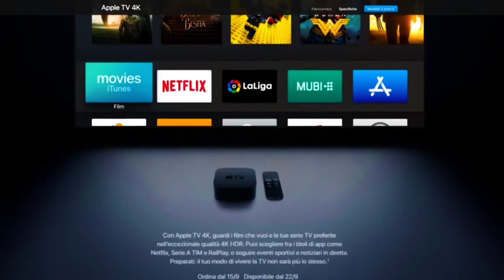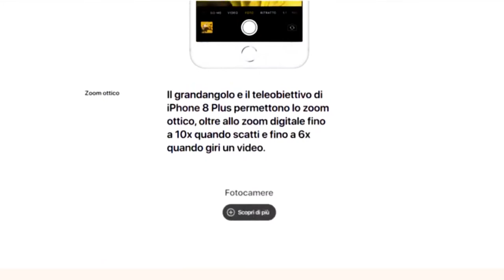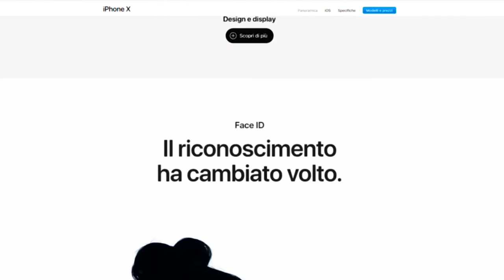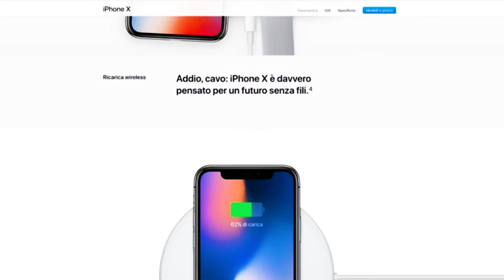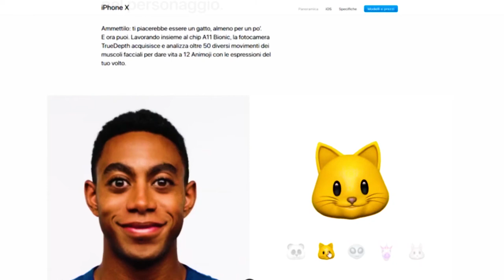Iphone X - le novità più importanti di tutto l'evento apple -